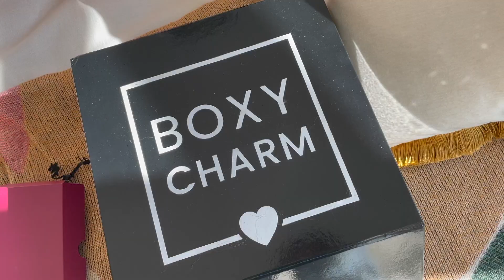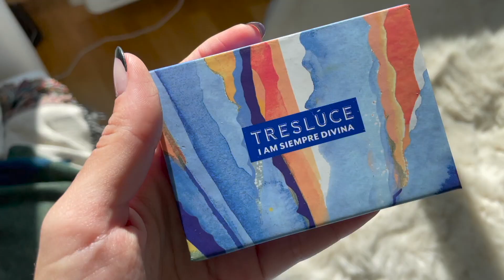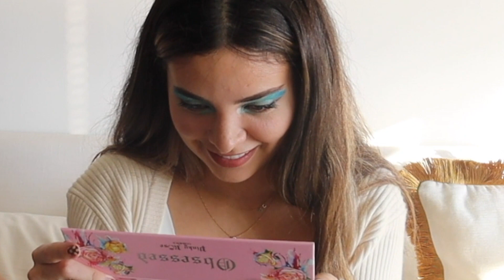Le pedí que me maquillara como Dua Lipa! | Nuestras Diferencias Culturales 🇺🇸🇻🇪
El día a día de mi vida, los llevo conmigo a casi todos lados =)